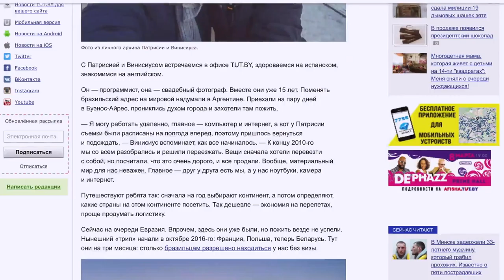A imprensa da Bielorrúsia publicou uma matéria sobre nós #42 - Nômades Digitais